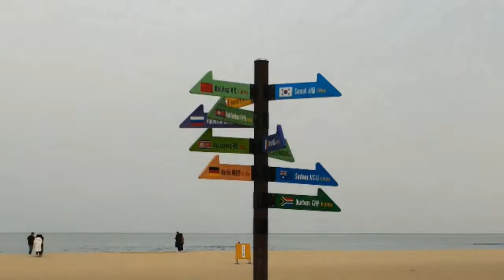델피노 CC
속초 델피노리조트 2박3일
아름답다고 해야할듯
울산바위를 바라보며 멋진샷을 날리기에 딱좋은곳!!!
골프님들의 품격높은 멋진자연속의 만남
휠링 즐거움의  리조트